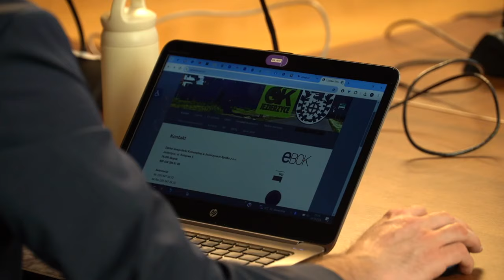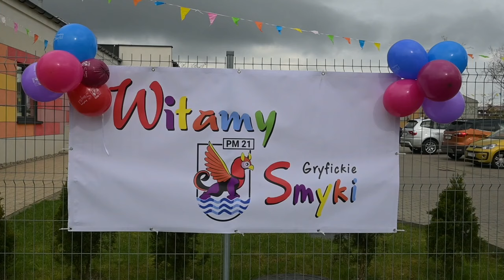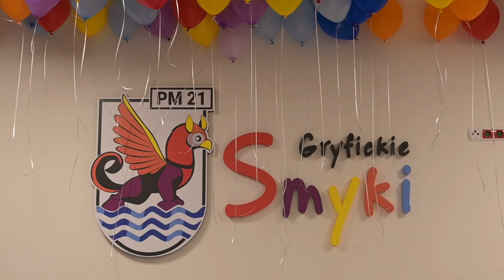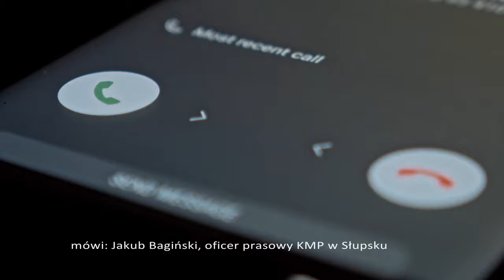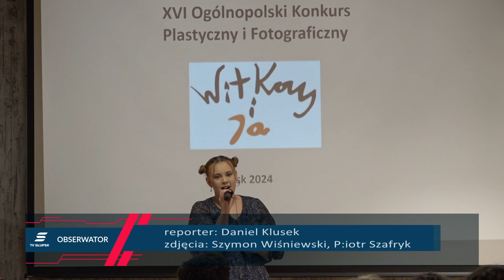Obserwator 24.04.24 Bądź na bieżąco - Ostatnia sesja, Witkacy i ja, Gryfickie smyki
Wydanie serwisu informacyjnego z 24 kwietnia 2024